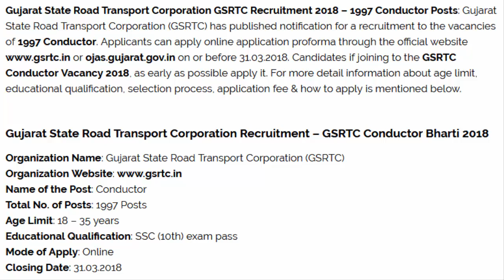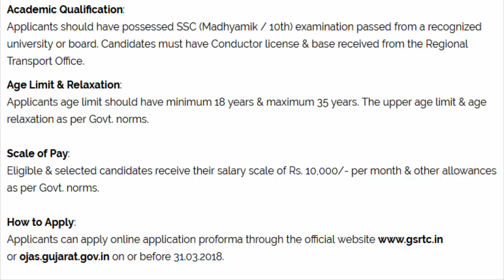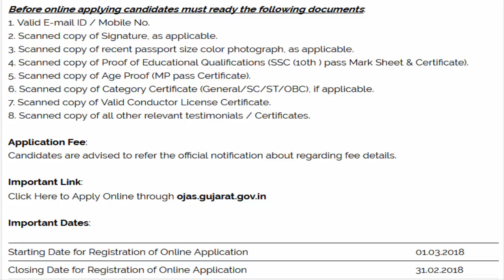GSRTC Recruitment 2018 – 2930 Conductor & Driver Posts | Government Jobs Alert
Gujarat State Road Transport Corporation GSRTC Recruitment 2018 – 1997 Conductor Posts: Gujarat State Road Transport Corporation (GSRTC) has published notification for a recruitment to the vacancies of 1997 Conductor. Applicants can apply online application proforma through the official or ojas.gujarat.gov.in on or before 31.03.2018.